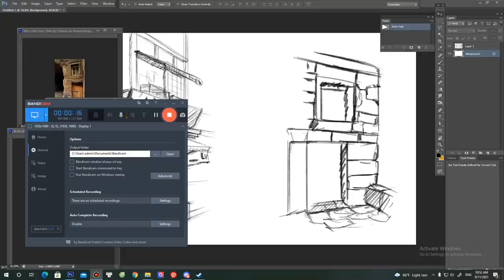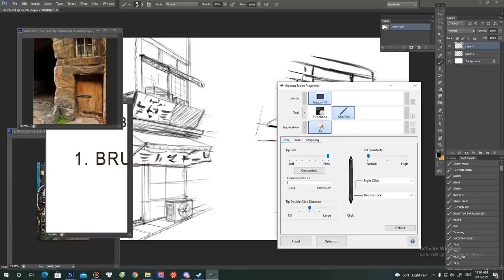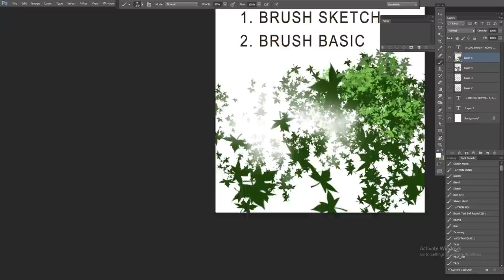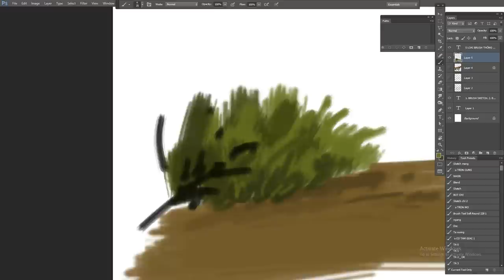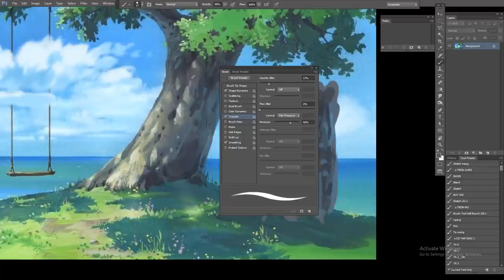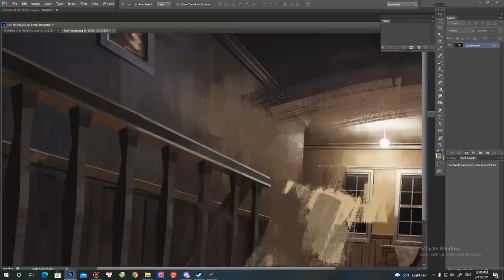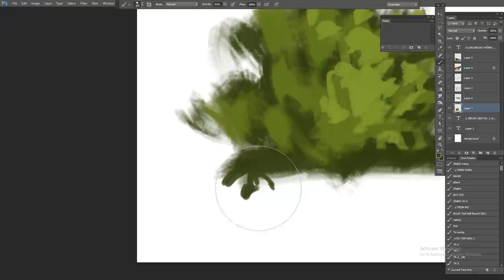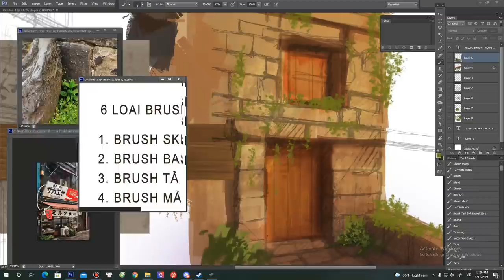6 LOẠI BRUSH THÔNG DỤNG KHI VẼ BACKGROUND | DIGITAL ART.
6 LOẠI BRUSH THÔNG DỤNG DI VẼ BACKGROUND | DIGITAL ART.
Trong video này mình sẽ giới thiệu 6 loại Brush ( cọ) thông dụng.
Đây dựa trên phân loại của riêng mình trên minh nghiệm cá nhân.
Mong giúp được các bạn ít nhiều.
Video khá dài, kèm theo đó là chia sẻ dựa trên kinh nghiệm cá nhân.
Nếu thấy phiền các bạn có thể tua nhanh vs tắt tiếng video để trải nghiệm hình ảnh tập trung nhất.
 Chủ đề Kiến thức công cụ: Brush.
💪 Các Tip chuyện dụng về: Tư duy - Kiến thức về mảng background/environment.
★ Nơi ghi lại những quá trình mình chia sẻ và speed video các bài Artwork, Study của mình ai rảnh có thể vào ngắm chơi.

Bản quyền thuộc về Keen Art! không reup hay sử dụng với bất kỳ mục đích nào khác.